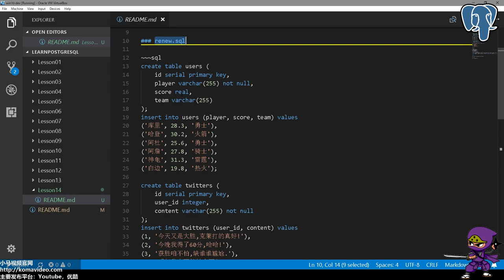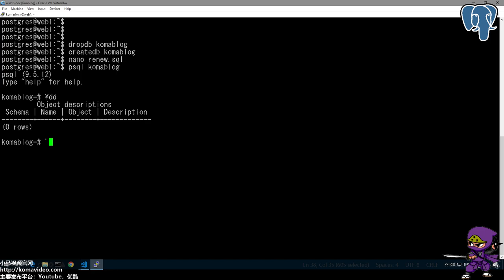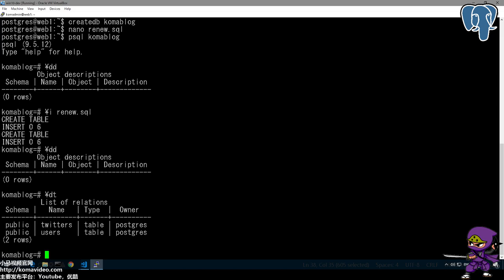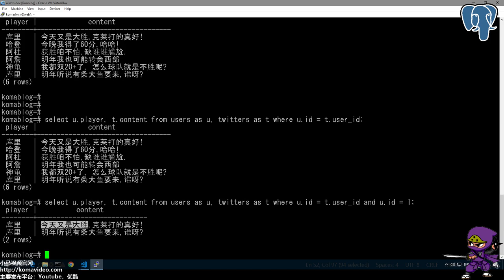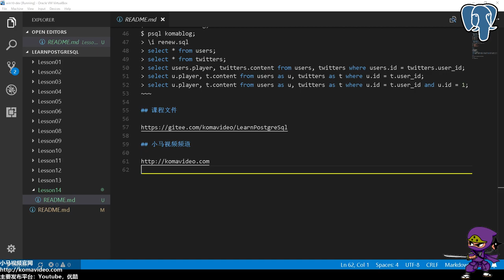14★PostgreSQL入门★操作多个表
14★PostgreSQL入门★操作多个表